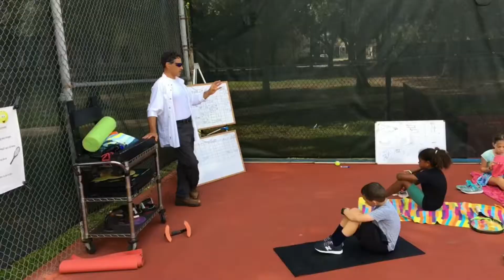August 15, 2019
US open wk 1. 08/14/2019